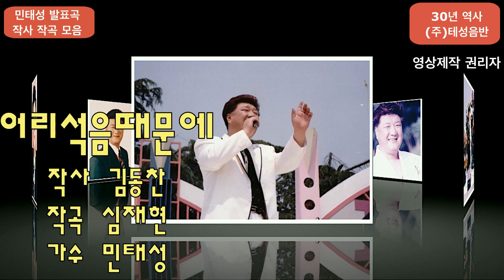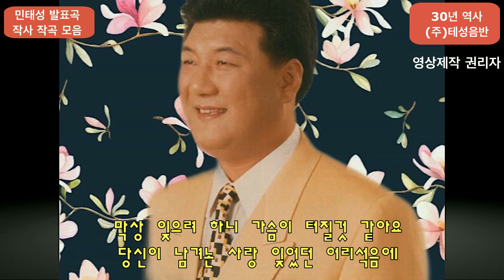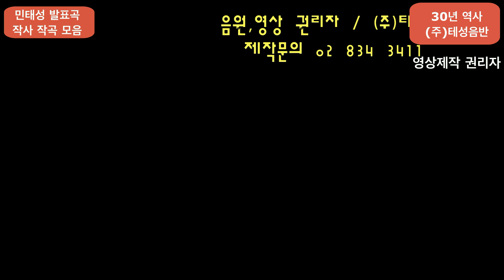가수 민태성 발표 - 자 ,작곡 - 어리석음때문에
감사 합니다